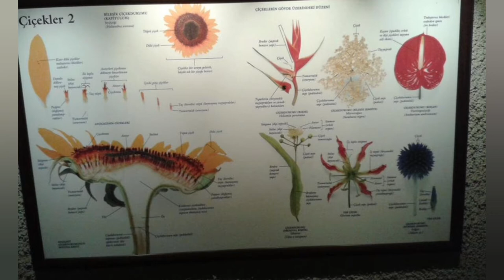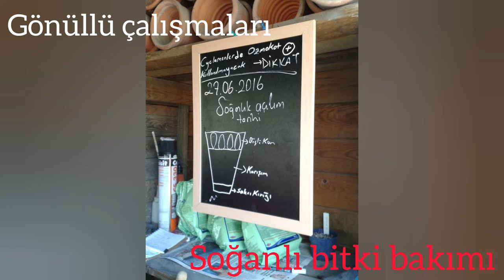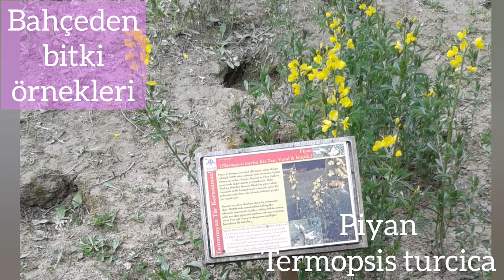Nezahat Gökyiğit Botanik Bahçesi'nde...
"2016 yılında Ağaç A.Ş. bünyesinde bahçıvanlık eğitimimi tamamladıktan sonra NGBB kütüphanesinde vakit geçirmiş ve birkaç defa gönüllü çalışmalara (yabani ot temizliği, tohum ayıklama, soğanlı bitki bakımı, yaprak dökümü temiziği, vb.)  yardım etmiştim. Bahçe özel bir işletme olduğundan yeni stajyerlere ve gönüllülere her zaman ihtiyaç duyuyor. Bu alanda eğitim görmeyi isteyen gençler, bahçede alanında bilgili eğitimciler ve stajyer öğrencilerle tanışabilir ve onlardan merak ettiklerinizi öğrenebilirsiniz.
Ayrıca bahçenin gönüllüler koordinatörü Fatma Gülenç kadar işini seven, ilgili ve samimi bir çalışan muhtemelen tanımamışsınızdır. Eğer gönüllü toplantılarına katılır, hem tanışma hem de birlikte çalışma şansınız olursa benden de selam söyleyin kendisine.
Çok uzun zamandır ziyaret edemediğim bu botanik bahçesi, konum olarak da ilginç bir lokasyona kurulmuş, oldukça büyük bir yer ve bitkilere ilgi duyan herkesin yeni bir şeyler keşfedebileceği ya da şehrin göbeğinde huzur bulabileceği bir yer. Seveceğinize eminim."
Okan Akkoyunlu
Nezahat Gökyiğit Botanik Bahçesi
Bahçe hakkında ayrıntılı bilgilerinin tamamına aşağıdaki linkten ulaşabilirsiniz.
For English readers:
At Nezahat Gökyiğit Botanical Garden...
"After completing my horticultural education at Ağaç A.Ş. in 2016, I spent time in the NGBB library and helped volunteer work several times (weed cleaning, seed weeding, bulbous plant care, defoliation cleaning, etc.). Young people who want to study in this field, you can meet knowledgeable educators and intern students in the garden and learn from them what you are curious about.
In addition, you probably have not met an employee who loves her job, is as caring and sincere as Fatma Gülenç, the volunteers coordinator of the garden. If you attend volunteer meetings and have a chance to meet and work together, do say hi to her from me.
This botanical garden, which I have not been able to visit for a long time, is a very large place, established in an interesting location, and it is a place where anyone interested in plants can discover something new or find peace in the heart of the city. I'm sure you'll like it."
Okan Akkoyunlu
Nezahat Gökyiğit Botanical Garden